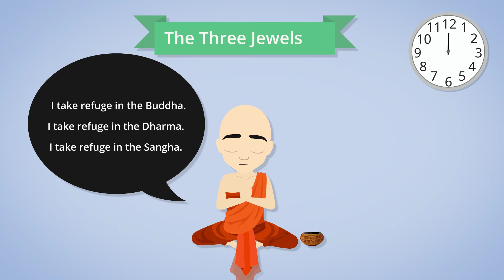Life of a Buddhist Monk (Religion) - Binogi.com